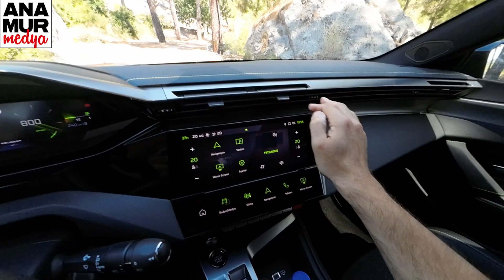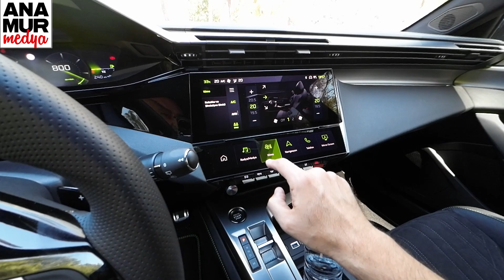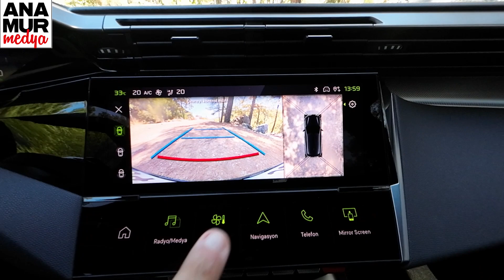Yeni Peugeot 308 1.2 PureTech EAT8 GT 2022 Test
Yeni Peugeot 308 2022 test videosu ile karşınızdayız. Peugeot 308, bu videoda 1.2 litrelik, 3 silindirli, 12 supaplı, turbo benzinli motora ve EAT8 adlı, 8 ileri tam otomatik şanzımana sahip versiyonuyla yer alıyor. 5500 d/d’de 130 HP güç ve 1750 d/d’de 230 Nm tork üreten motor, otomobile 210 km/s'lik maksimum hız ve 9.7 saniyelik 0-100 km/s hızlanma süresi sağlıyor. Yeni Peugeot 308 1.2 PureTech EAT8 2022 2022 versiyonunun fabrika verisi ortalama yakıt tüketimi 5.8-5.9 lt/100 km, karbondioksit salımı ise 130-134 g/km. 4367 mm uzunluğa, 1852 mm genişliğe, 1444 mm yüksekliğe sahip olan bu C segmenti (kompakt sınıf) hatchback modelin dingil mesafesi ise 2675 mm. Videoda yer alan 5 koltuklu, önden çekişli ve GT donanımlı test aracının boş ağırlığı 1289 kg. Otomobilin bagaj hacmi ise 412 litre. Bu hacim, arka koltuklar öne katlandığında 1323 litreye çıkıyor.